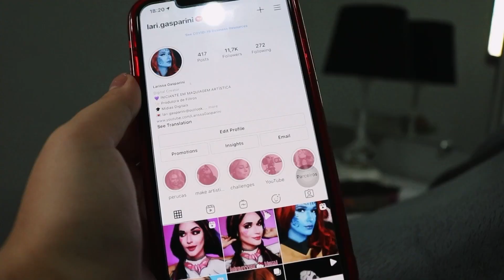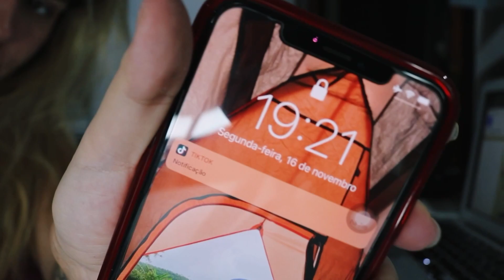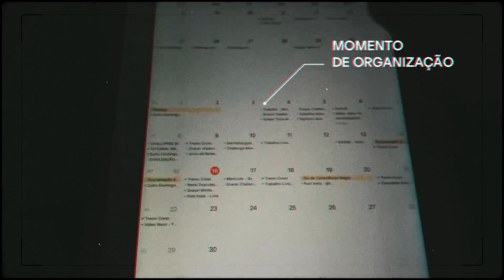minha rotina noturna - aulas on-line + home office | Larissa Gasparini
Fala galera tudo bom com vocês? Espero que sim! Hoje vídeo da minha rotina noturna ainda em quarentena e com aulas on-lines e muito trabalho.

Aproveita já para me seguir lá no insta : @lari.gasparini, eu vivo postando dicas e coisas do meu dia a dia, vocês vão amar.

❀ MAIS INFORMAÇÕES ❀

🎵 Track Info:

Title: Fear by Your Friend, Ghost

➡️ PERGUNTAS FREQUENTES:
* Tenho 22 anos;
* Cursando Mídias Digitais
* Faculdade PUC-CAMPINAS;
* Nasci em São Paulo;
* Moro em Campinas-SP;

Hi guys !! My name is Larissa and I’m 22 years old. I make lifestyle videos and a little bit of vlogs. See you in my next video!